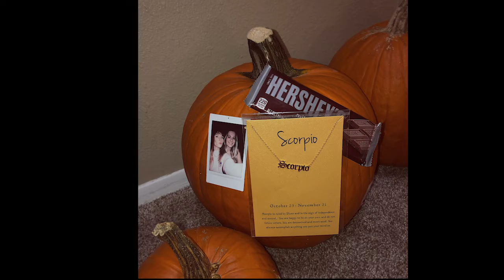My 22nd birthday and halloween!!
This is a super random compilation of my life events over the span of like two weeks, enjoy!!